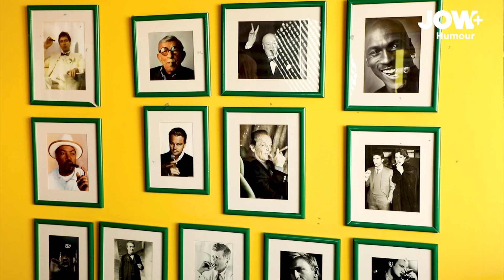ريمة دخيل تحكيلكم على الرقص ونظريات سبب ظهوره في هذا الفيديو